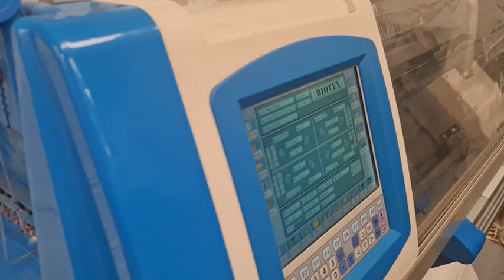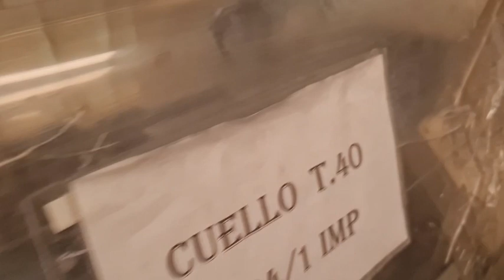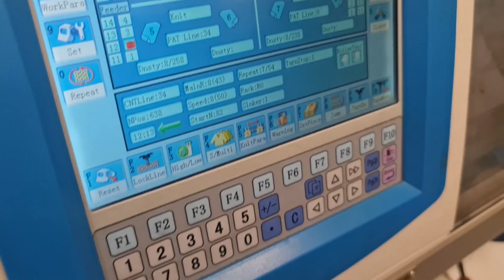🎢 Maquina tejedora rectilínea computarizado full jacart para tejer suéter cuellos y puños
Textiles y Maquinas un canal de youtube sobre, fabricacion textil con la maquinarias de ultimo tecnolagia, analizando industria textil procesos, fabricas textiles, productos textiles para guiar confeccionistas conocimiento de telas, diseños, moda y mejor mercado. Presentar mejores opciones de maquinarias y distribuidores para poder bajar sus costos y aumentar sus ganancias.